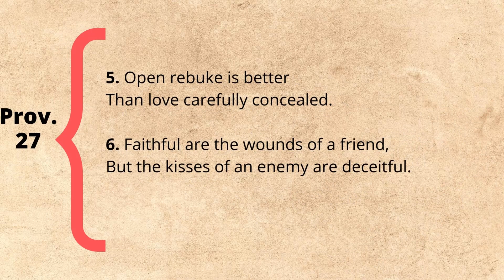6 TYPES OF PEOPLE YOU NEED IN YOUR LIFE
6 TYPES OF PEOPLE YOU NEED IN YOUR LIFE! How can we be intentional about the people we surround ourselves with?